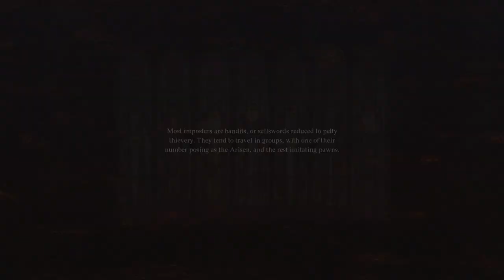Let's Play Dragon's Dogma 2 Part 14 - EllisDee789